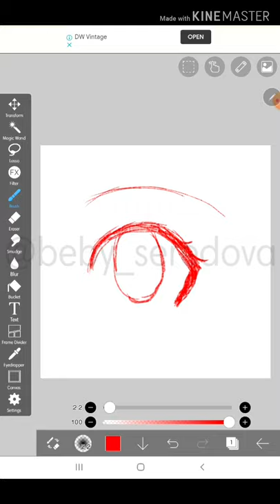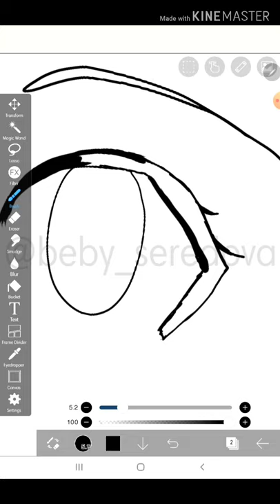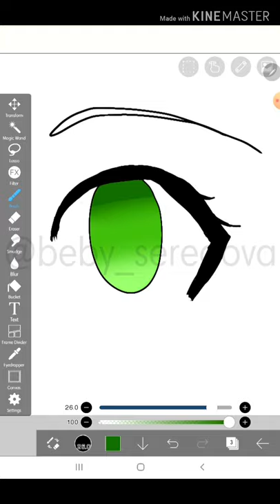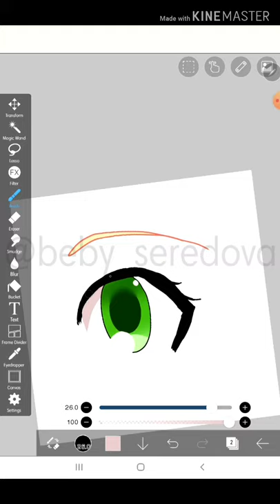How I draw the eye with IbisPaintX (no instructions)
This is my very first video in this channel Hope you Like it
Open me
Apps that I use
Ibis PaintX
Kinemaster
X Recorder
Song:
Tiny light music box version